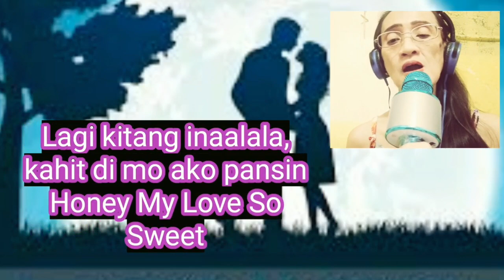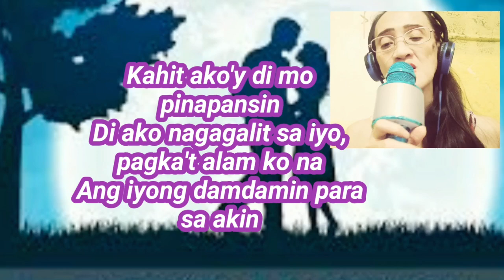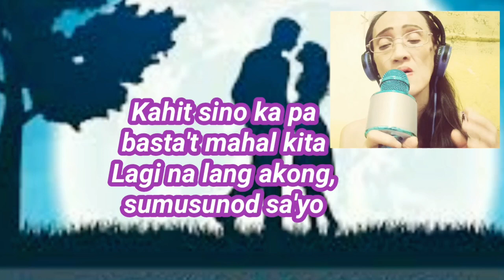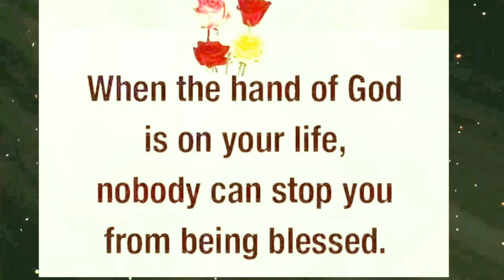HONEY MY LOVE SO SWEET Gie's Female Version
Thanks and God bless to all...

Pls JOIN AS MEMBER TO:
Gina Luna Ocampo